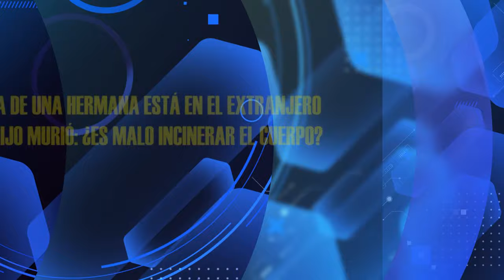HNO PUERTAS RESPONDE #600 | ¿ES MALO INCINERAR EL CUERPO? | LUZ TV | MICRO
Hno Puertas:
LA HIJA DE UNA HERMANA ESTÁ EN EL EXTRANJERO Y SU HIJO MURIÓ: ¿ES MALO INCINERAR EL CUERPO?

El director de la obra Luz del Mundo Internacional, pastor Jaime Banks Puertas, presenta una serie de micros, el Hno. Puertas responde, que nos llevan a reflexionar. 265

Voz Over / Locutor: que lee las preguntas:
Juan Marquez.